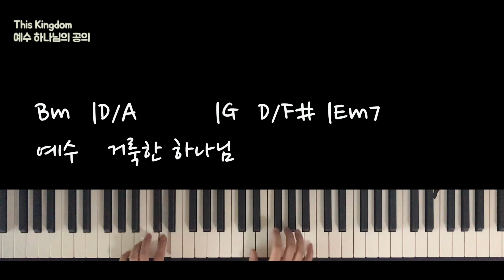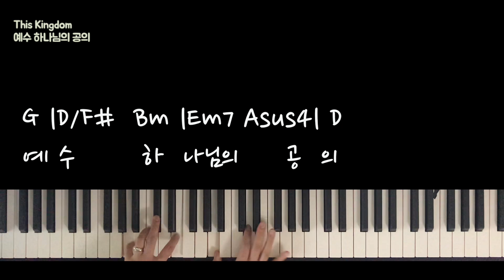예수 하나님의 공의 (This Kingdom) Instrumental CCM Piano w/chords by Harpiano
예수 하나님의 공의 (This Kingdom)
(Geoff Bullock)

가사
예수 하나님의 공의
주 독생자 그의 나라 임하시네
예수 제물이 되신 주
영광 중에 그의 나라 임하시네
주의 나라 영원하며
그의 영광 무궁하리
왕의 위엄과 능력이
이제 임하였으니
주의 주권과 주의 통치와
주의 나라 힘과 권세 임하네
예수 하나님의 사랑
주 은혜와 말씀으로 나타났네
예수 거룩한 하나님